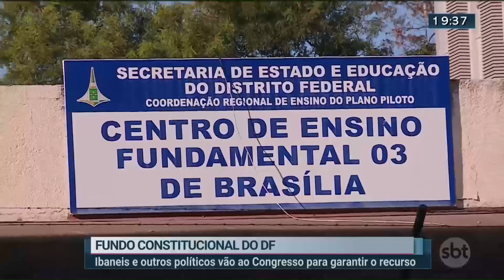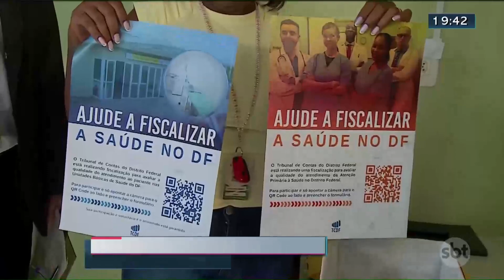Notícias do SBT Brasília 2ª Edição | 06/06/2023